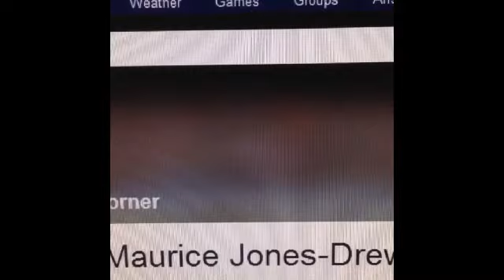Raiders Sign Maurice Jones-Drew